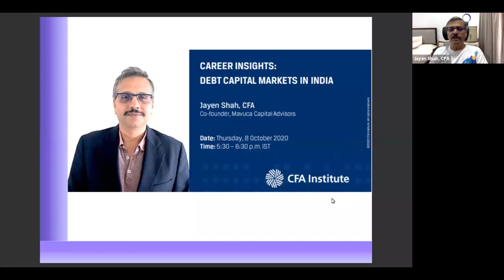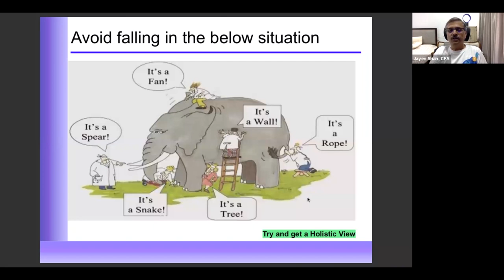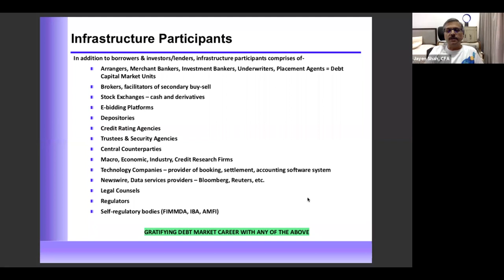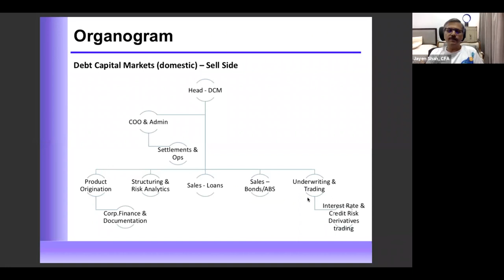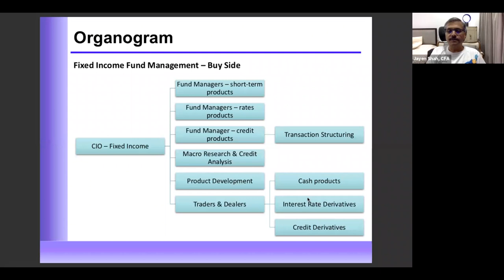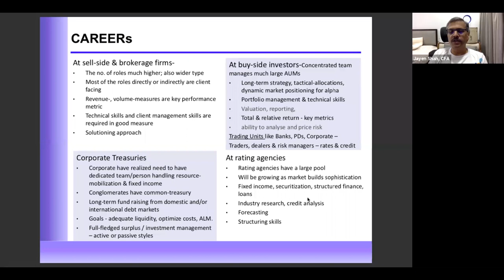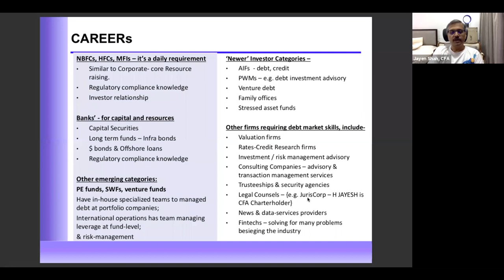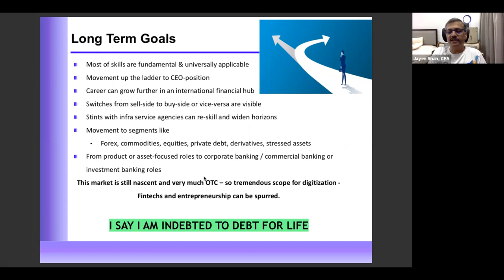Career Insights | Debt Capital Markets in India | Jayen Shah, CFA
In this webinar, Jayen Shah, CFA, provides insight and advice on careers in debt capital markets in India.

Jayen Shah, CFA, Co-founder, Mavuca Capital Advisors

 Jayen Shah, CFA, is co-founder of Mavuca Capital Advisors Pvt. Ltd., which uniquely serves its clients’ needs from strategic and management consulting to capital — both equity and debt mobilization. In its short history, Mavuca has successfully executed eight transactions totalling more than INR 13.3 billion. Shah has worked in the industry for nearly 25 years with organisations like IDFC Bank, IDFC Ltd., Standard Chartered Bank, The Royal Bank of Scotland, Rabo India Finance, ABN AMRO Bank, ABN AMRO Securities, and Kotak Mahindra. At IDFC, Shah was the key architect behind the “India Bond House Award for 2015” awarded by IFR Asia and “Asia’s Best Local Currency Bond Deal for 2016” awarded by IFR Asia and GlobalCapital (Asiamoney).

 Shah’s expertise encompasses fixed income, credit markets, financial and capital markets, capital-financial structuring, bank capital securities, and financial advisory services. He is a CFA® charterholder and holds a master’s degree in management studies in finance from NMIMS and a bachelor’s degree in engineering from Mumbai University. He has been an active member of CFA® Society, the Climate Bond Initiative, FIMMDA, City of London, CAFRAL (RBI), ASIFMA, FICCI’s Capital Markets Committee, and APLMA.